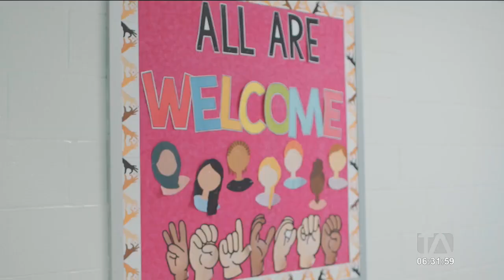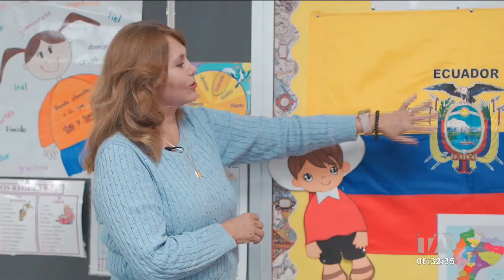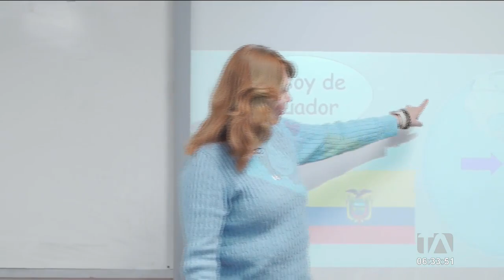Participate Learning permite a docentes ecuatorianos ejercer en EE.UU.